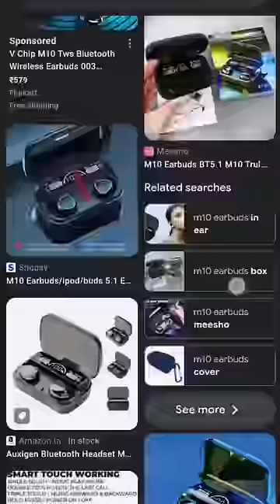M10 tws wirless earbuds